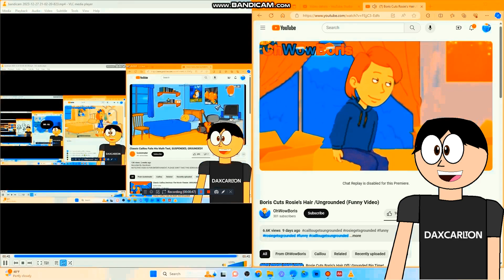Another bill jensen ytp 2677